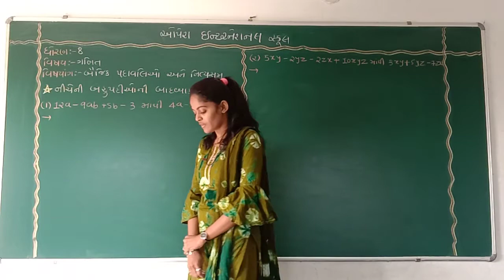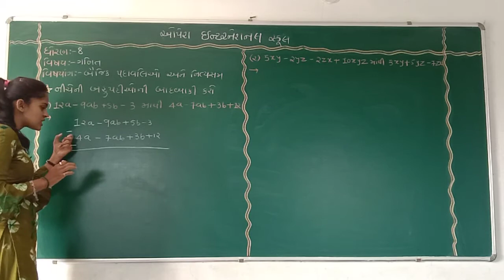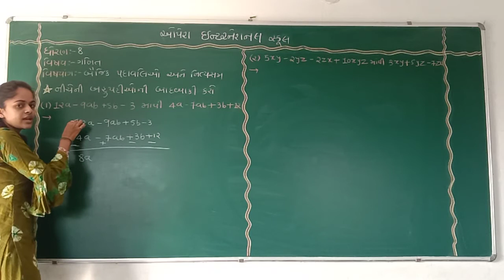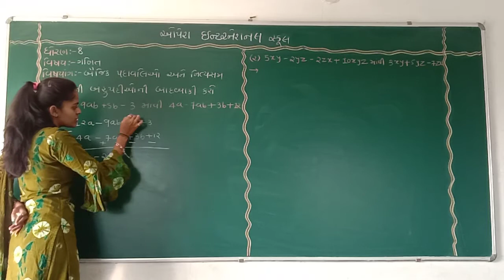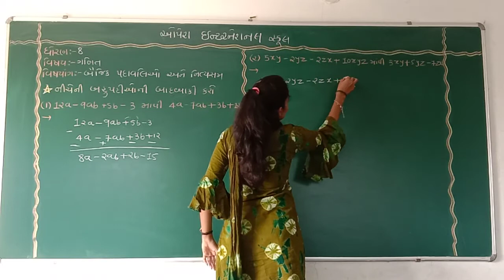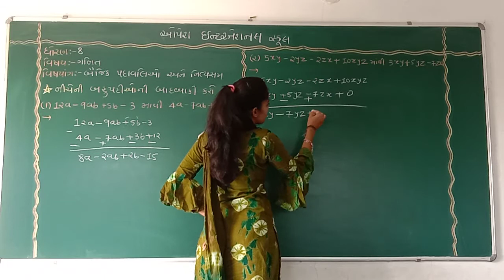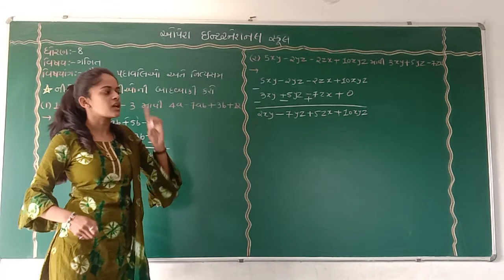Opera international School std-8 sub-maths chap-9 part-3